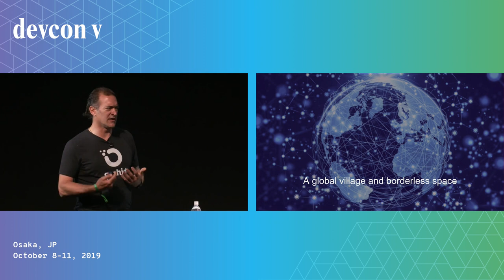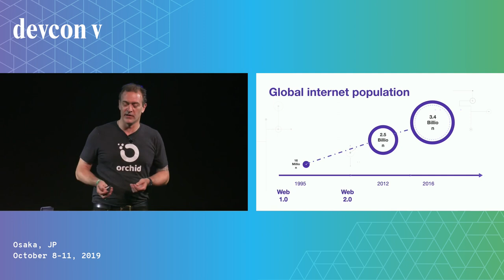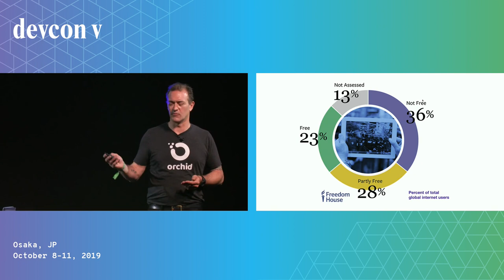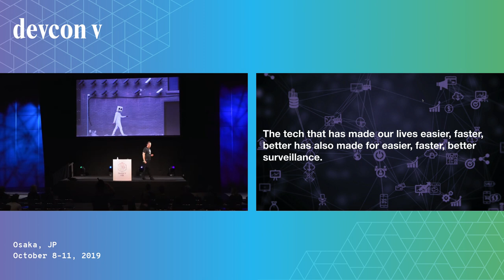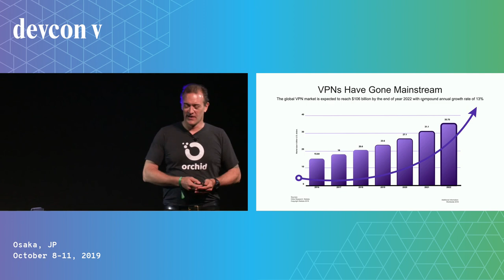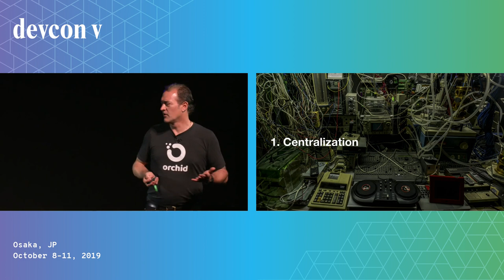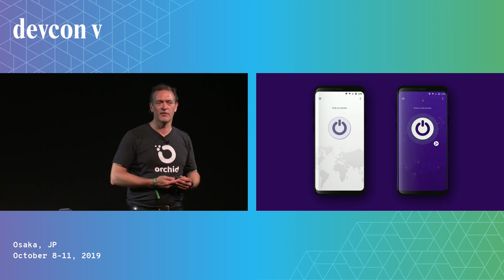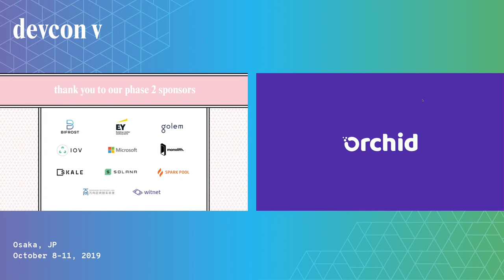The Commodification of You by Seven Waterhouse (Devcon5)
Corporate interests monitor and harvest our every contact and click, exploiting the fact that we rely on the internet for nearly every facet of our lives. They delve deep into our digital selves so that they can commodify our identities. For years, they’ve succeeded with only a whisper of pushback.
What can we do to know what is happening to us and take back some control from our digital identities?
In this talk, attendees will learn: Recent scandals highlighting the danger of the current collect-predict-sell data monetization model; Where technology can and can’t help us as we navigate our digital lives; What we can do to educate ourselves and others to sway public opinion on privacy.

Speaker(s): Seven Waterhouse
Skill level: Beginner
Track: Privacy